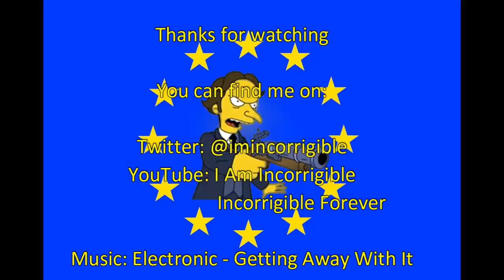Water shortage: climate change and population are existential threats to UK water supply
BBC News at Six & Channel 4 News 19 March 2019